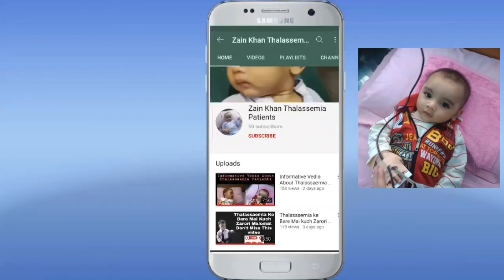informative vedio For Thalassaemia patients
Aj ka hmara video bnana ka maqsad Thalassemia mn mubtala apna Thalassemia star or fellows ko iron chelation ki ihmiyat ky bara mn btana th ky ks trh br br blood lgna ki wjh sa hamra body mn iron overload ho jata hain jska bd hmara heart or baqi body organs ko damge krti hai  . jsa hmari growth b rok si jati hai sth mn bhot sa issue hona lg jta hain esliya Sb thalassemia star ko chiya apna iron chelation ka khass khyl rkhyn or apna iron 1000 sa nicha rkhyn.
Or tmam thalassemia centrs ki zimdri bnti hai ky wo patients ko complte iron cheltion ki dose provide kryn. Or govermnt sa apeal hai ky hr city mn Thalassemia patients ky liya Alq sa emrgncy or iron chelation ward qaim kryn.
We Want Thalassemia Free Pakistan
Dr. Yasmin Rashid
Dr. Arif Alvi
Shahid Afridi
JDC Foundation Pakistan
Thalassaemia Federation of Pakistan
Government of Pakistan
Sindh Government